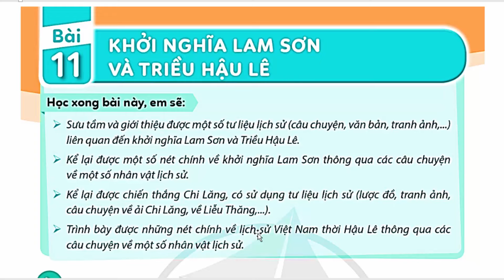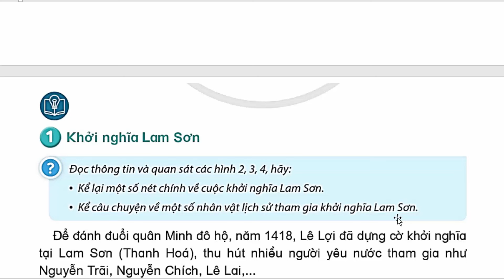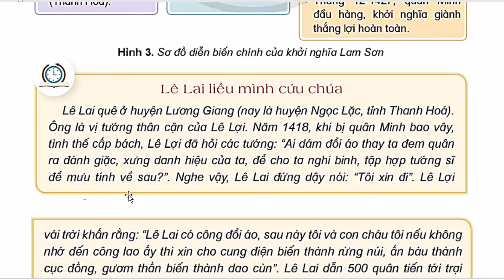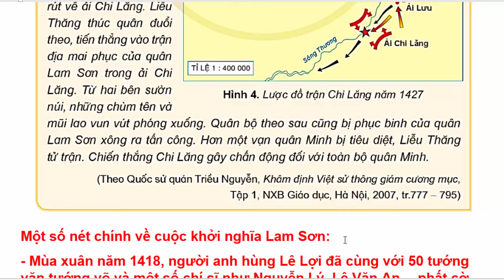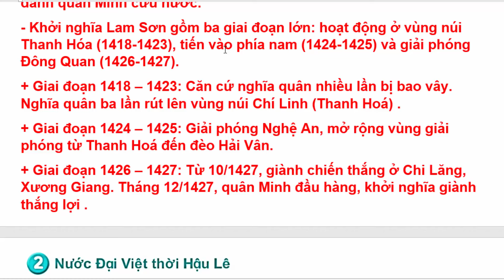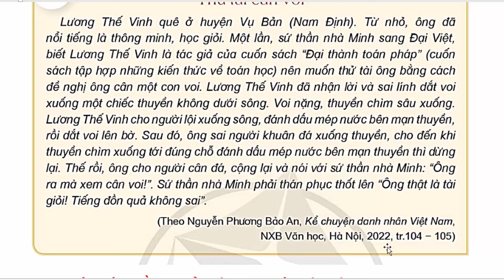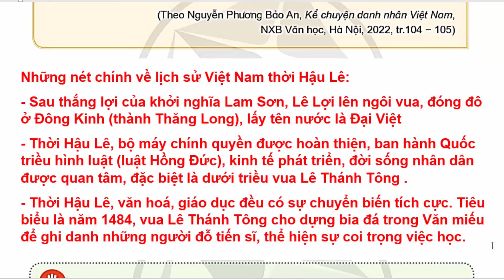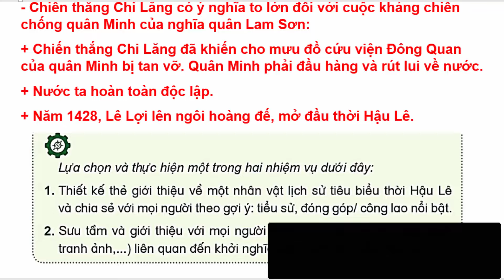Lịch Sử Và Địa Lí Lớp 5 Bài 11 | Khởi Nghĩa Lam Sơn Và Triều Hậu Lê | Trang 49 - 53 | Cánh Diều